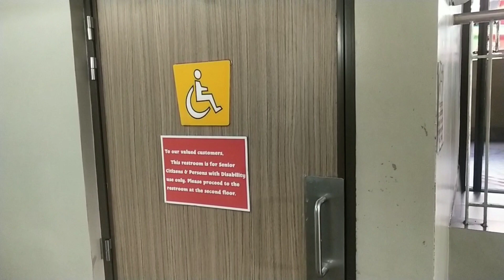Tinatakam si Kap Nick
Kwela with my Tito Boy and my byenan Corazon Mazaredo